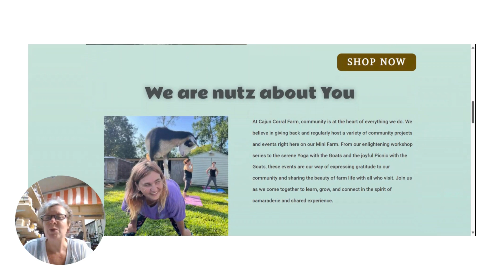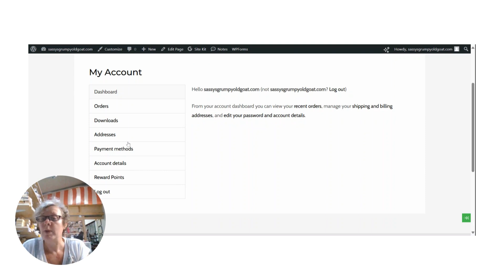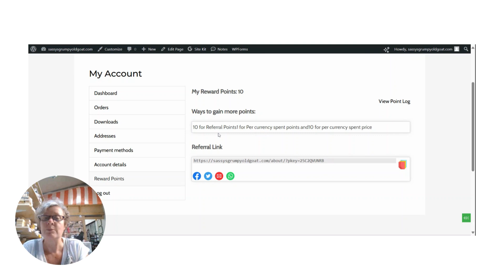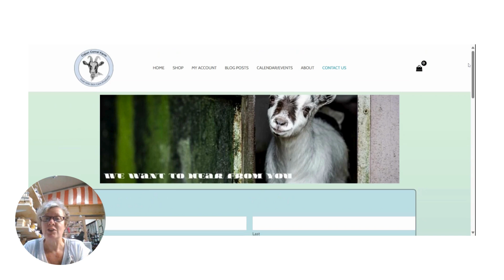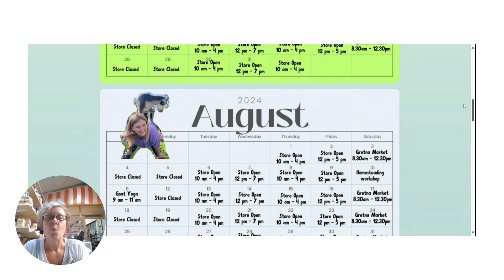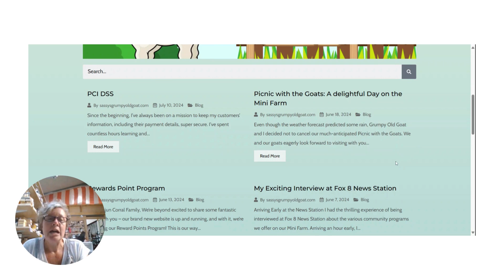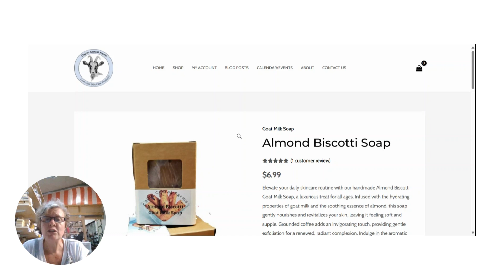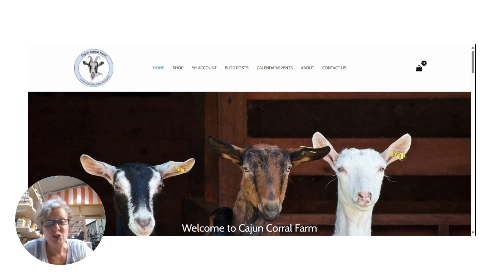our new website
Do I have exciting news ... our new Website has some amazing and moneysaving features. Check it out and than head over to cajuncorral.com